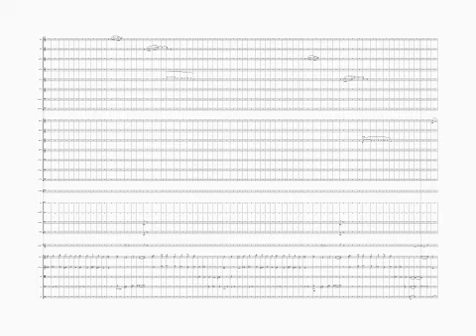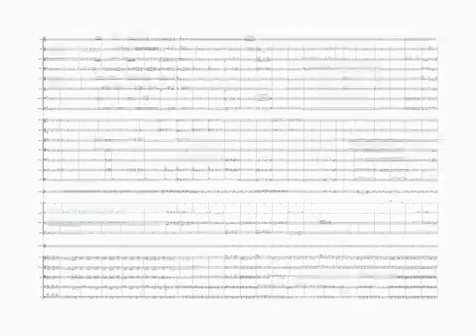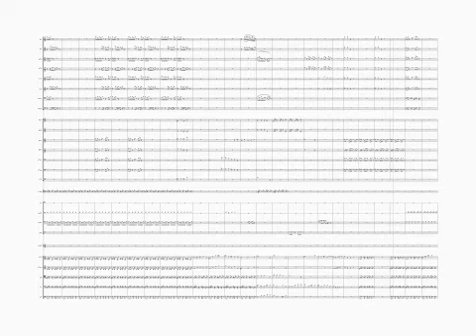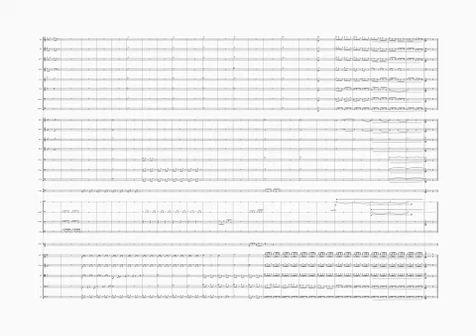Neptune for orchestra Takahiko Saito